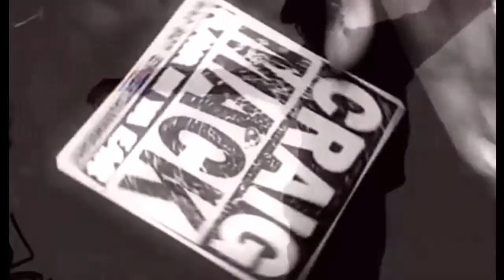Craig Mack ft. Biggie & Busta Rhymes - Flava In Ya Ear Remix (No Drugs Remix Version)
High Days Non Profit Remix.